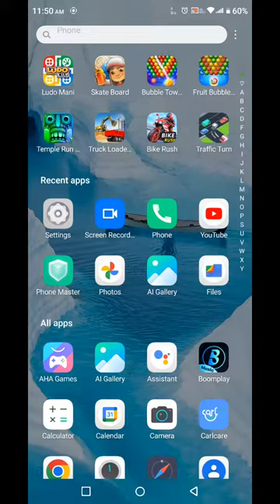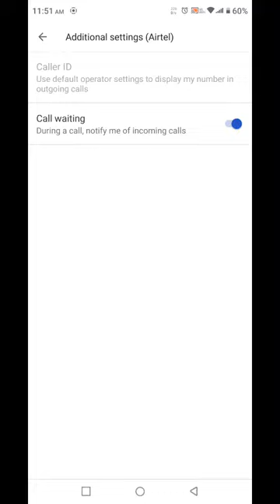How To Enable Call Waiting Setting In Infinix Smart 6 HD, Infinix Smart 6 HD,Call Waiting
How To Enable Call Waiting Setting In Infinix Smart 6 HD, Infinix Smart 6 HD,Call Waiting Enable Kaise Kare

How To Enablecallwaiting Setting In Infinix Smart 6 HD, Infinix Smart 6 HD,Callwaiting Enable Kaise Kare